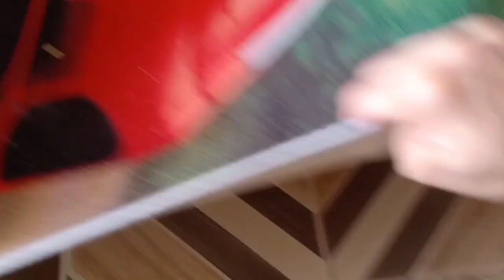دائما مع تحضيرات بنة و ريحة رمضان🌙-الاحتفاظ بالخضار لمدة اكثر من اسبوعين بطريقة حصرية😍للشهر الفضيل🌛